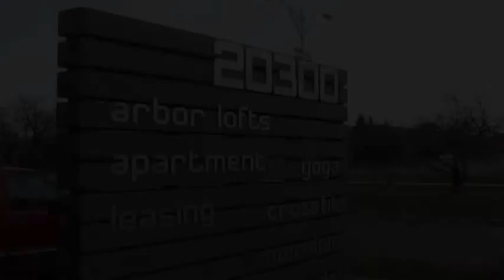Open Crate Event at Arbor Lofts (Lawrence Tech University) - March 27, 2015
Art Shop of Lawrence Technological University and Arbor Lofts were proud to present the first annual Open Crate exhibition. Open Crate is a showcase of student talent from LTU, featuring all forms of visual art from photography to sculpture to digital work for games. The show included a juried award ceremony and a silent auction, during which some of the student work was up for sale. Open Crate was hosted at Arbor Lofts apartments on March 27th from 5 -10 pm.